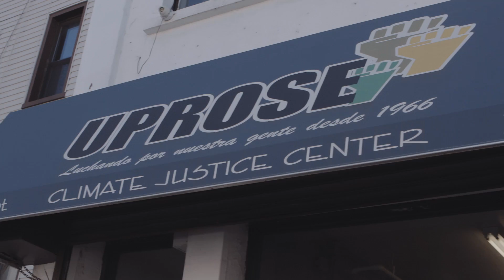Open Source Stories: The Science of Collective Discovery [official trailer]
Open Source Stories: The Science of Collective Discovery dives into the world of citizen scientists—ordinary people with varying degrees of training who contribute to scientific research in their spare time. This film explores how two citizen science projects are using open hardware tools to monitor their environment and make impactful policy changes.